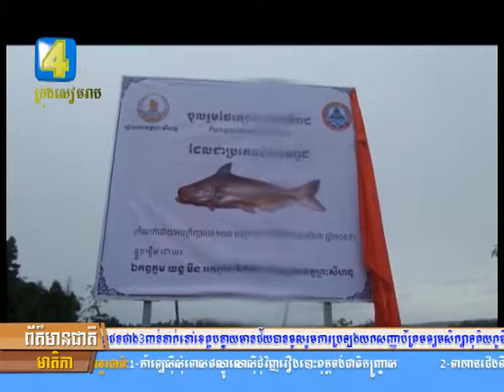ពូជត្រីរាជចំនួន២០០ក្បាល ត្រូវបានលេញចូលទៅក្នុងអាងទឹកតំបន់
ពូជត្រីរាជចំនួន២០០ក្បាល ត្រូវបានលេញចូលទៅក្នុងអាងទឹកតំបន់ទឹកសាបក្បាលឆាយ និងអាងទឹកសាបធំៗចំនួនបីកន្លែងផ្សេងទៀត នៅក្នុងស្រុកព្រៃនប់ ខេត្តព្រះសីហនុ ដើម្បីរក្សាពូជត្រីដែលជិតផុតពូជនេះអោយសំបូរឡើងវិញ